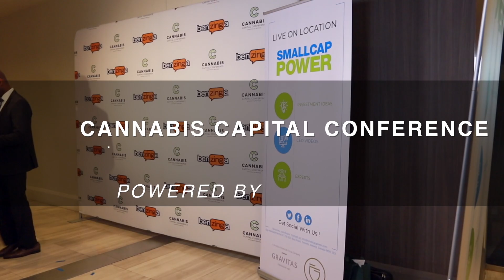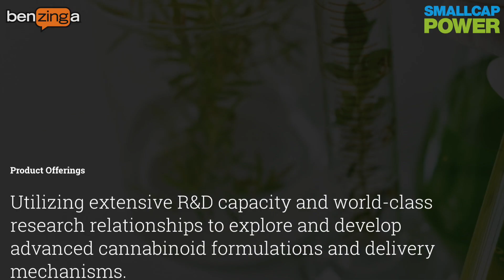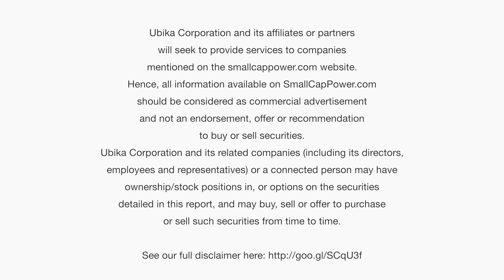Avicanna Has a Cannabis Cultivation Advantage: CEO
In this interview with SmallCapPower at the recent Benzinga Cannabis Capital Conference in Toronto, Avicanna Inc. CEO Aras Azadian discusses the Company’s cannabinoid-based product commercialization efforts, its cannabis cultivation advantage, as well as Avicanna’s growth drivers, which includes plans to go public.